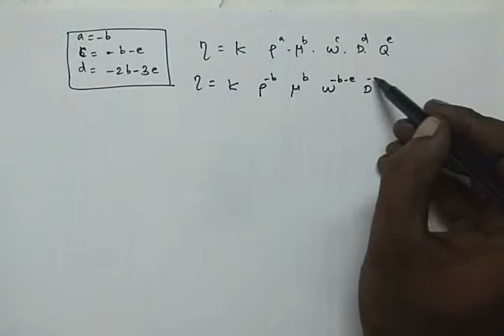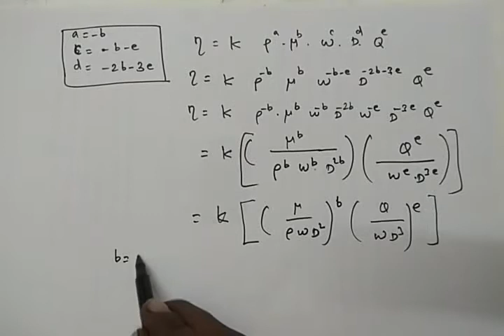Rayleigh's Method - p.Kalaiyarasan